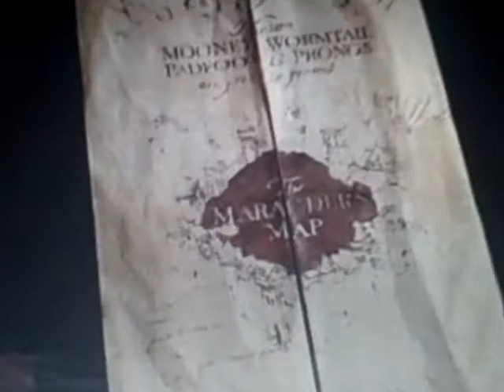Shake It!!!!!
harry Potter cast video

song: Shake It
artist: Metro Station